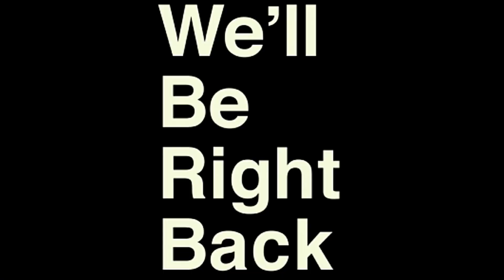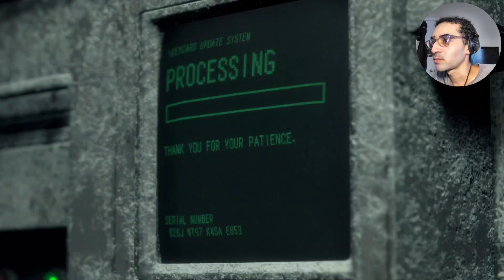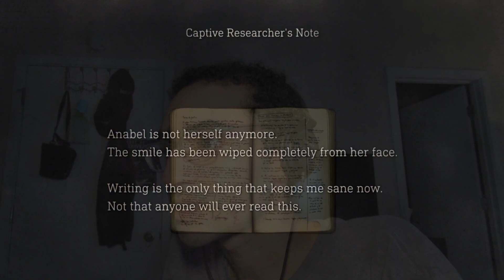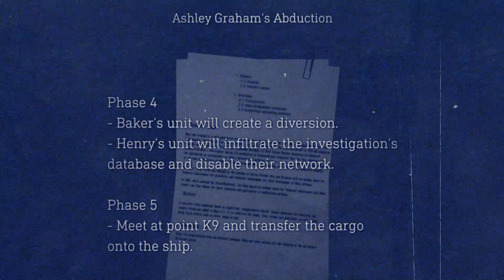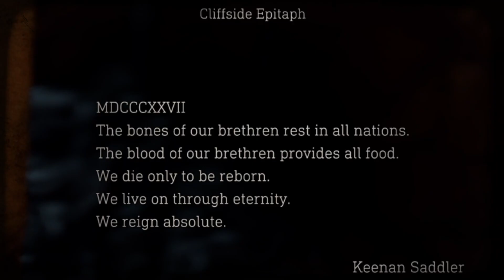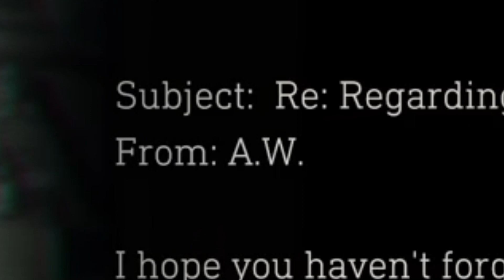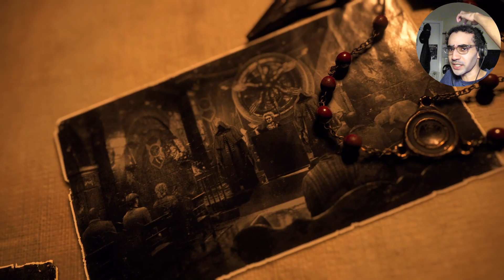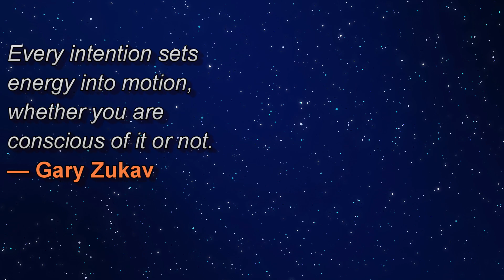I ALMOST FAINTED/CRIED AT THE END | Resident Evil 4 Remake (Hardcore) - Finale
1 Island, 1 Video! Thank you for joining me on this journey! :)

Game Summary:
Resident Evil 4 is a 2023 survival horror game developed and published by Capcom. A remake of the 2005 game Resident Evil 4, it was released on PlayStation 4, PlayStation 5, Windows, and Xbox Series X/S on March 24, 2023. Players control the US agent Leon S. Kennedy, who must save Ashley Graham, the daughter of the US president, from the mysterious Los Iluminados cult.